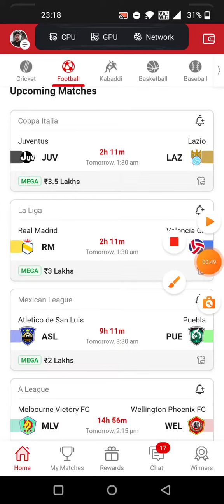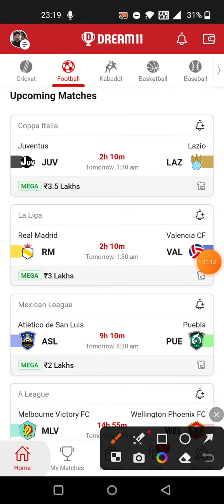JUV vs LAZ FOOTBALL DREAM11 TEAM PREDICTION